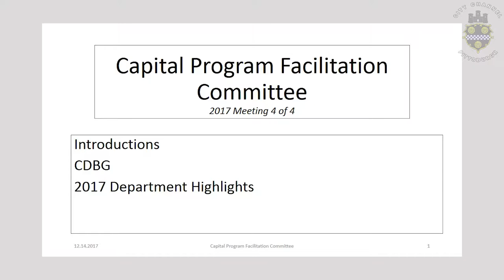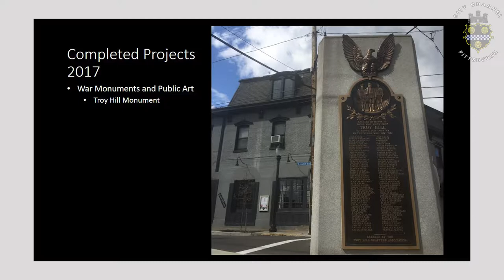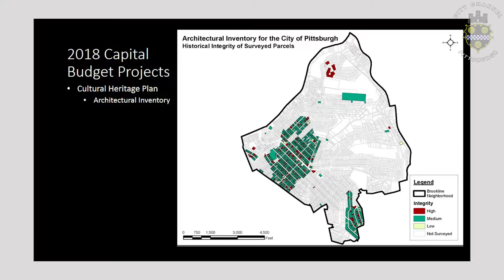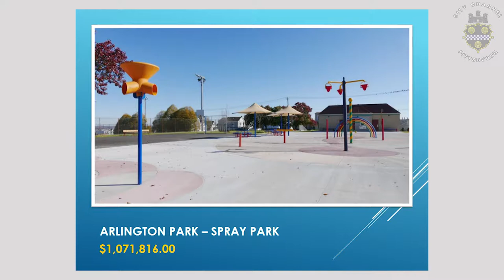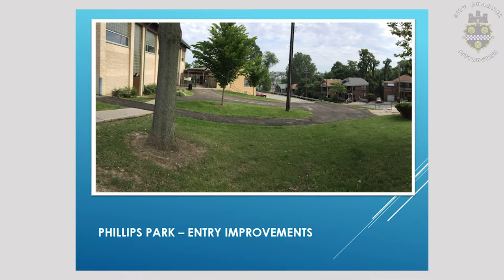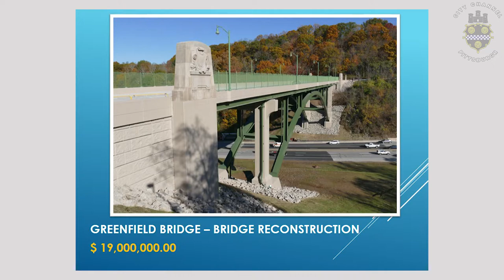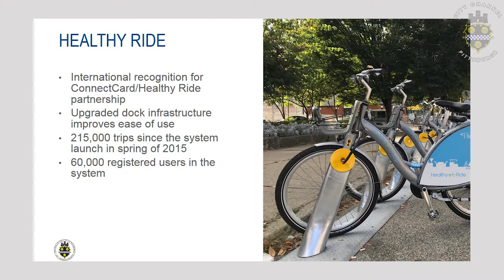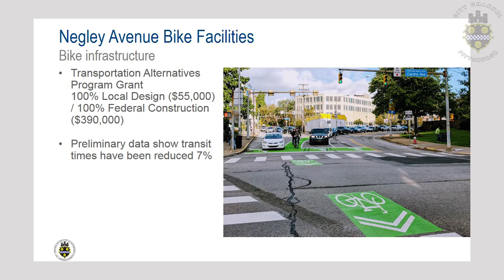Capital Program Facilitation Committee - 12/14/17